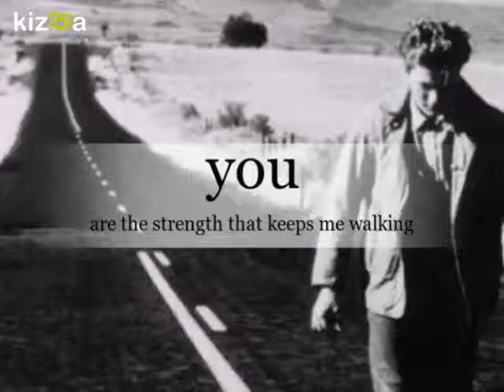stand by river phoenix